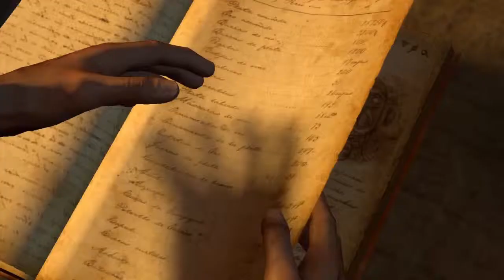Let's Play Uncharted - Drakes Schicksal #12 - Gnadenlos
In dieser Episode beenden wir Kapitel 10 doch das 11. bringt mich ein wenig sagen wir aus dem Konzept...die Gegner sind hezte wirklich Gnadenlos, versuchen wir es nochmal, beim nächsten mal.